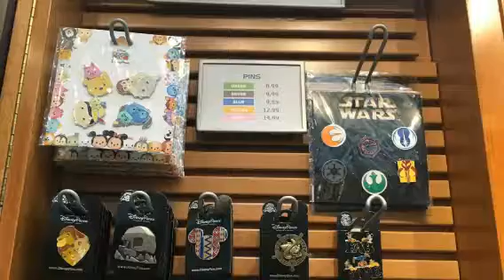My August 25th, 2016 (Created